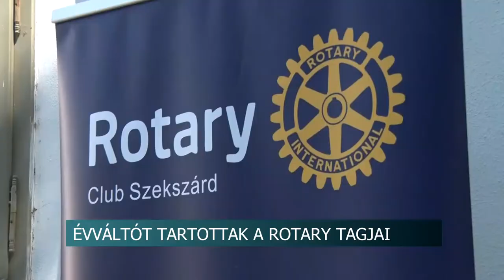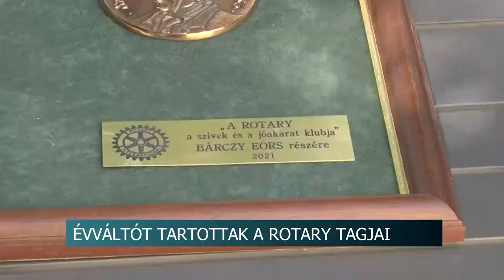20210628 hirado rotary atado